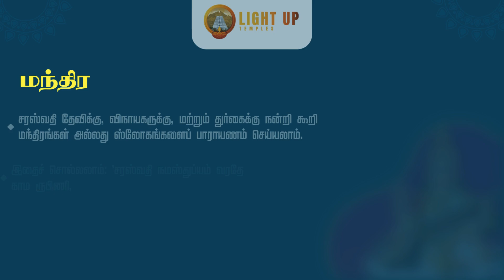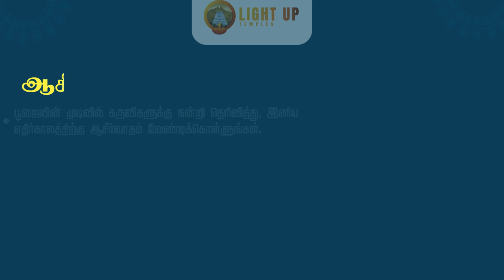Ayudha Puja & Saraswati Puja: How to Celebrate at Home? What is the Auspicious Time for the Puja?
Learn how to celebrate Ayudha Pooja and Saraswati Pooja at your home and perform the pooja at the right time on October 11, 2024.

Navami Tithi Time: From 10:58 AM on October 8, 2024, to 8:14 AM on October 9, 2024. Discover the steps for conducting the Ayudha Pooja and Saraswati Pooja, including decoration tips, mantras, and how to offer prasadam.